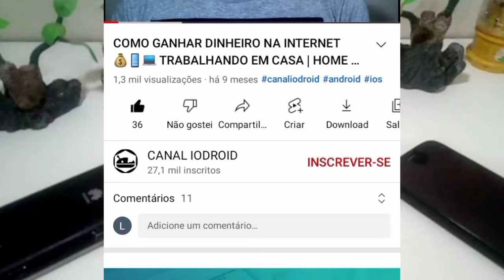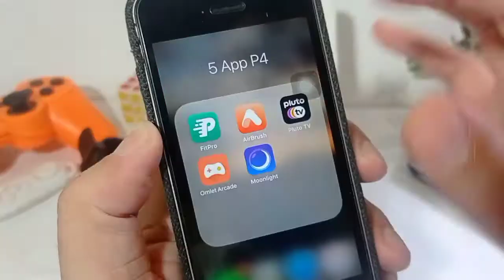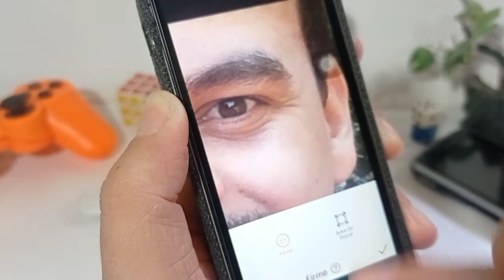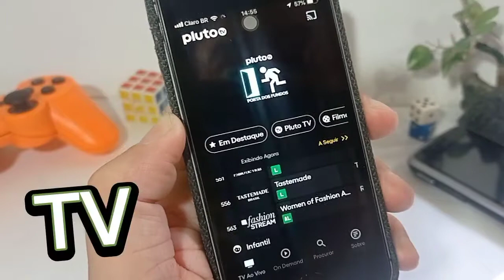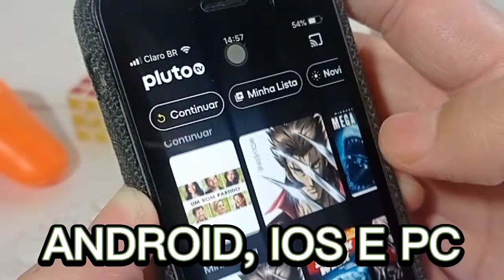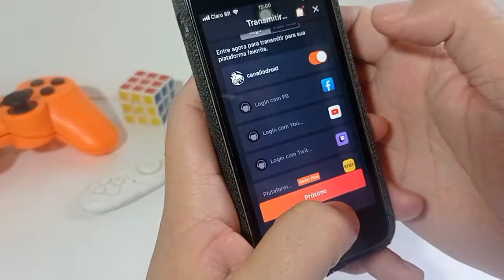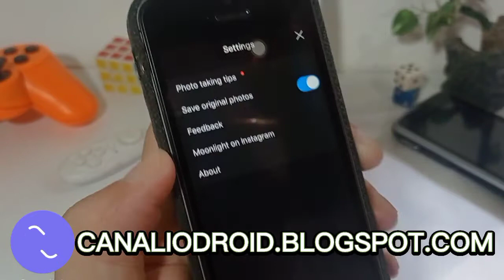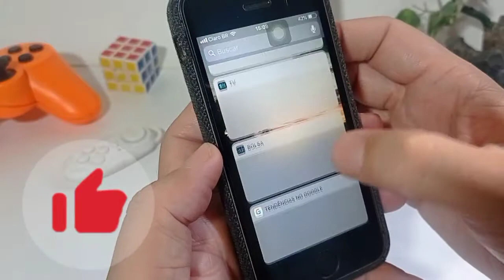APLICATIVOS QUE NÃO PODEM FALTA NO IPHONE | 5 DICAS DE APPS PARA TURBINA SEU DIA | CANAL IODROID